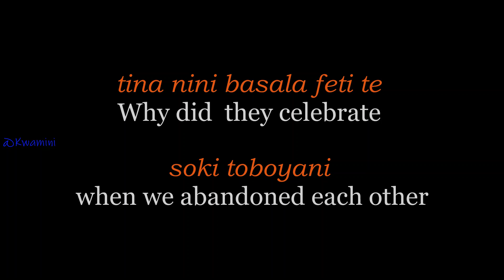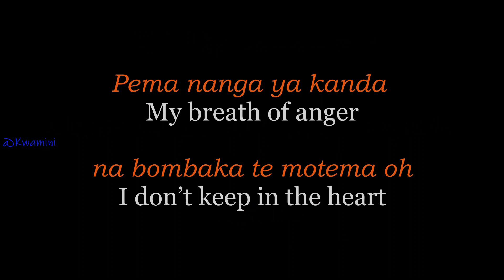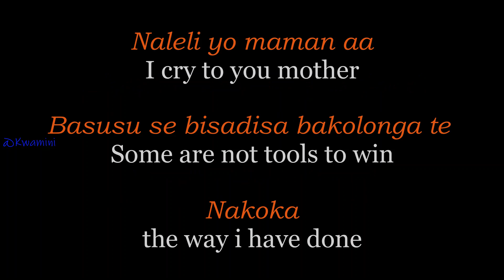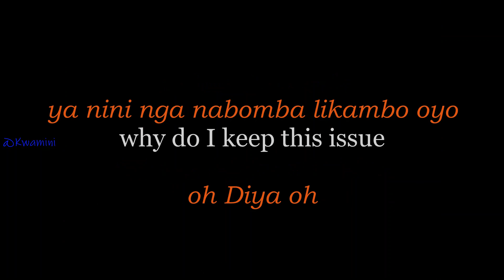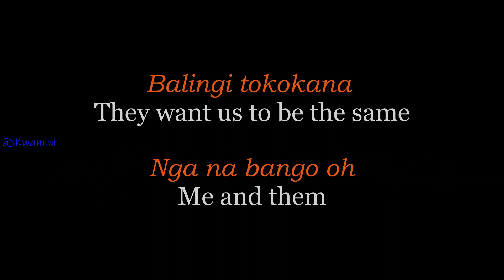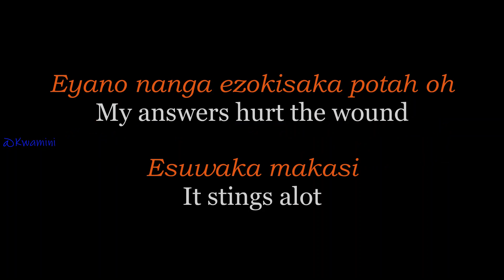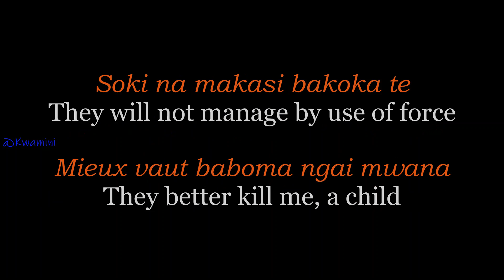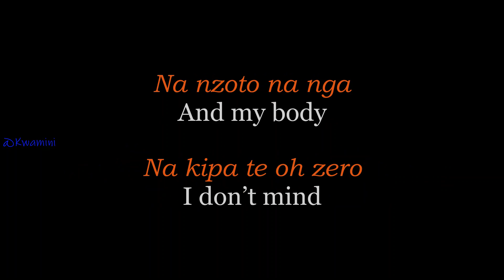Ayant droit Diya by Wuta Mayi et le Tpok Franco lyrics translation